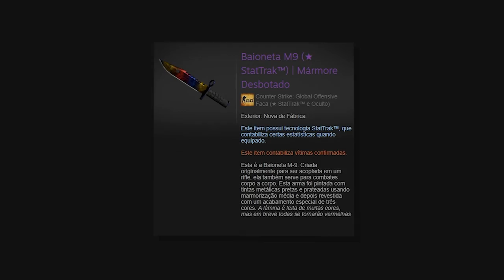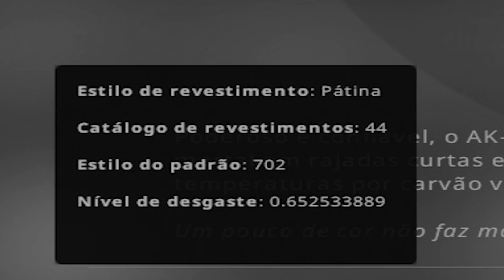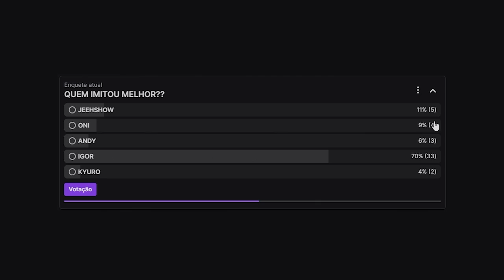Ganhei uma FACA muito ESPECIAL no CSGO 😱 ( TOP 10 FACAS )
Abri uma M9 Marble Fade muito linda no CSGO, umas das facas mais linda que eu já tive no CSGO